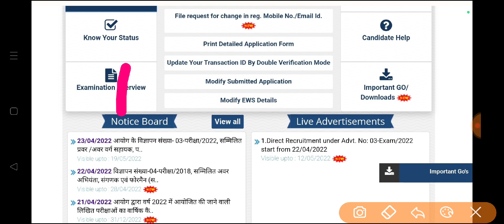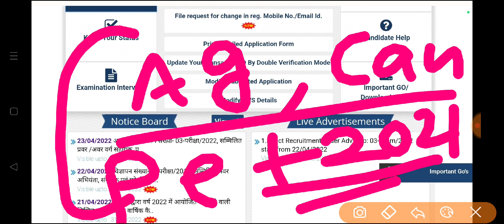upsssc पर सभी छात्रों का जबरजस्त धरना